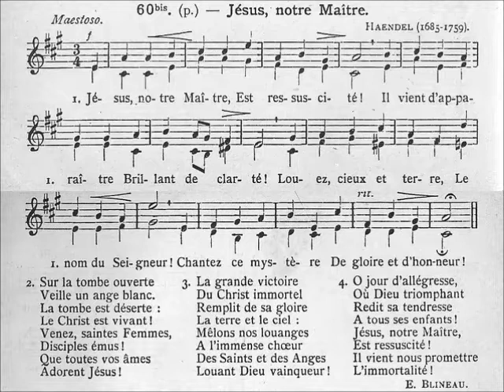085-Jésus, notre Maître (Pâques)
1- Jésus, notre Maître,
Est ressuscité !
Il vient d’apparaître
Brillant de clarté !
Louez, cieux et terre,
Le nom du Seigneur !
Chantez ce mystère
De gloire et d’honneur !

2- Sur la tombe ouverte
Veille un ange blanc.
La tombe est déserte :
Le Christ est vivant !
Venez, saintes Femmes,
Disciples émus !
Que toutes vos âmes
Adorent Jésus !

3- La grande victoire
Du Christ immortel
Remplit de sa gloire
La terre et le ciel :
Mêlons nos louanges
A l’immense chœur
Des Saints et des Anges
Louant Dieu vainqueur !

4- O jour d’allégresse,
Où Dieu triomphant
Redit sa tendresse
A tous ses enfants !
Jésus, notre Maître,
Est ressuscité !
Il vient nous promettre
L’immortalité !

Chant & orgue: Jean-Myriam Chevalier
Auteur: E. Blineau
Mélodie: Haendel
Harmonisation: non spécifié
Photo: Jésus ressuscité apparaît à Marie-Madeleine, verrière de droite du chœur de l'église de Segré (août 2019)

(chanté avec des paroles plus étoffées en 6 couplets, sur une autre harmonisation)
(chanté sur l'Ave Maria de Lourdes en deux versions de paroles, celle de Besnier et une autre traditionnelle)
(musical à l'orgue de 6 couplets, avec diaporama et paroles défilants)